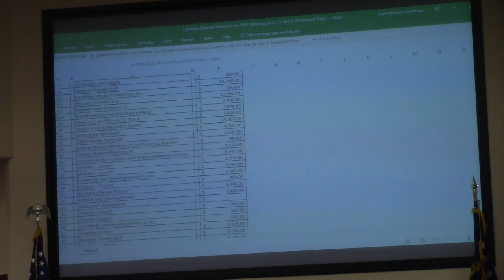6b. Kinderlou-Clyattville Road Right of Way Purchases @ LCC Work 2024-02-26